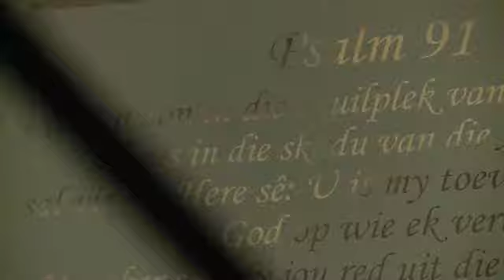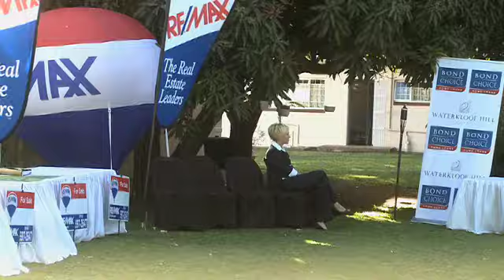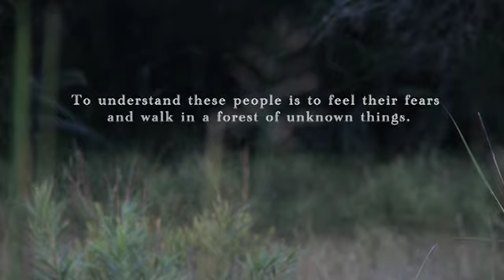Trailer Forest of Crocodiles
South Africa: White Fear

Amsterdam | Thursday June 3 | 15.00 hrs
Followed by discussion with the directors

Forest of Crocodiles
Dutch premiere

The De Beers were robbed by armed men and held hostage. Their consequent fear has transformed their farmhouse into a gilded cage with double electric fences, panic alarms, satellite tracking systems and perimeter searchlights. If I went on holiday, I wouldnt relax unless I had the same security as we have here. I cant imagine anything different. What choices do white South Africans make when addressing their fears of crime, violence and black people? Like crocodiles, fearful and well-resourced people can survive without evolving. Other people refuse to submit to their fears because the consequence is regression and isolation.

Mark Aitken (New Zealand) | South Africa | 2010 | 52 min | English spoken